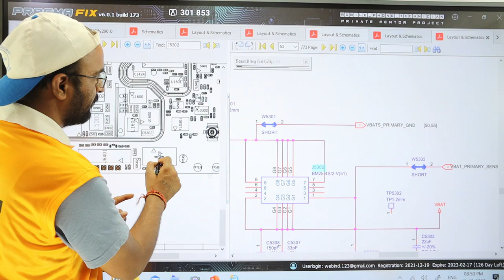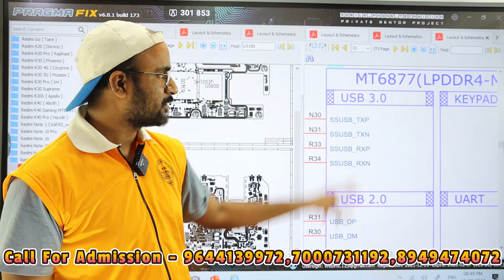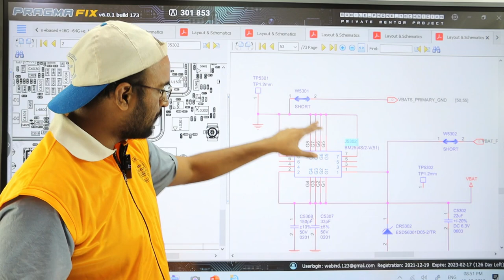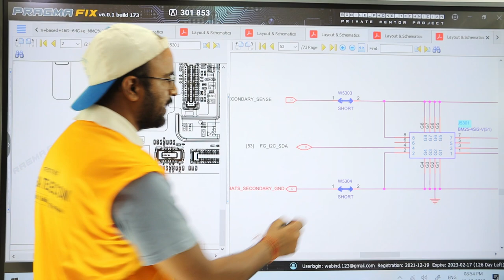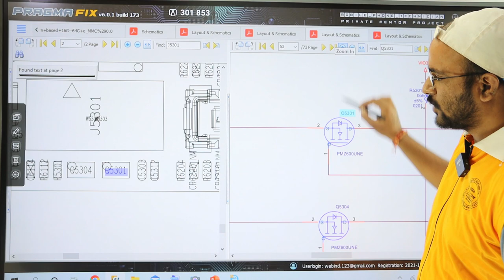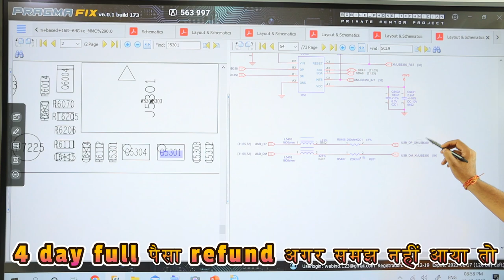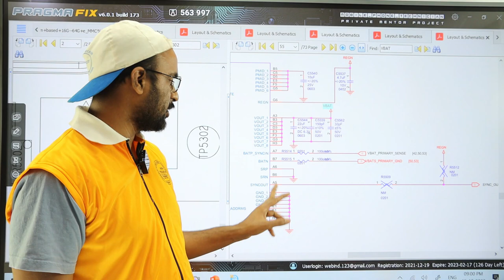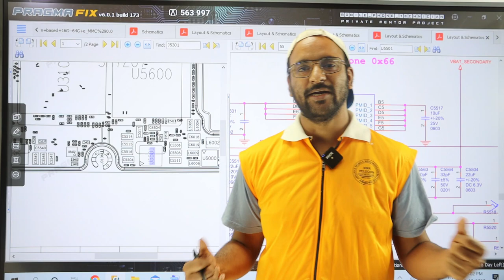5G Dual Battery Circuit Explain - First Time in YouTube ( 16 OCT Date ) Date - Note कर लो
5G Dual Battery Circuit Explain - First Time in YouTube ( 16 OCT Date ) Date - Note कर लो
Join Today

Facilities
28 June Farewell - Live Attend All Student with Fresh Board
28 March  Class - Watch Student Live Class on Facebook